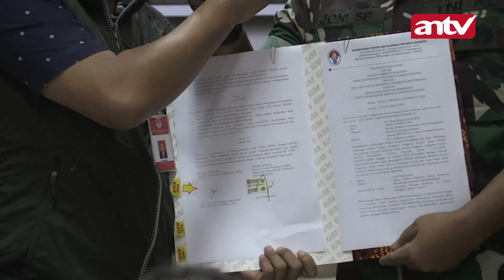Dana Pelatnas Olimpiade & Pelatnas Jangka Panjang Untuk 3 Cabor Sudah Cair